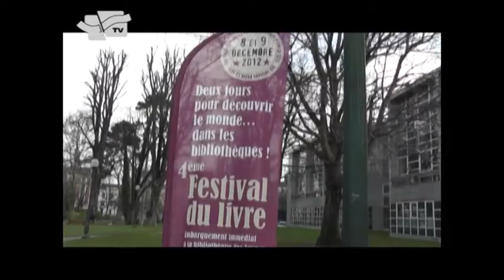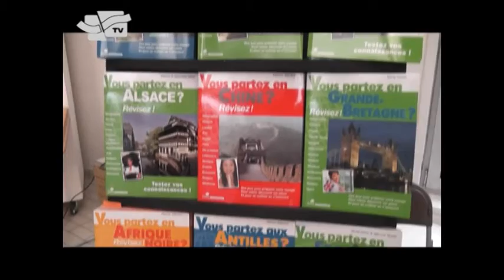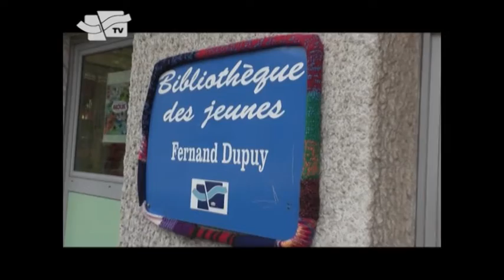Festival du livre de Choisy le roi (reportage)